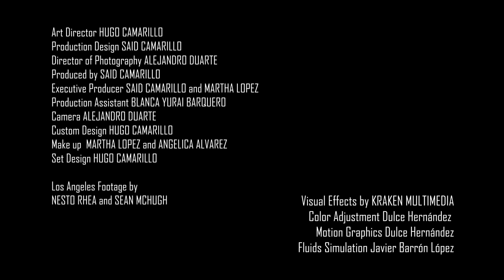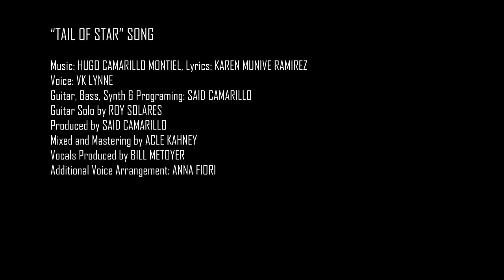Saideth - Tail Of Star Ft. VK Lynne (Official Video)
DIRECTED BY HUGO CAMARILLO

BASED ON "THE BOY WHO LOVED A STAR" SHORT STORY BY SAID CAMARILLO

 AN   AURIF DIGITAL ARTS PRODUCTION IN COLABORATION WITH KRAKEN MULTIMEDIA

ART DIRECTOR: HUGO CAMARILLO
PRODUCTION DESING: SAID CAMARILLO
DIRECTOR OF PHOTOGRAPHY: ALEJANDRO DUARTE
PRODUCED BY SAID CAMARILLO
EXECUTIVE PRODUCER: SAID CAMARILLO AND MARTHA LOPEZ
MAKE UP: MARTHA LOPEZ, ANGELICA ALVAREZ
VISUAL EFFECTS BY KRAKEN MULTIMEDIA
COLOR ADJUSTMENT: DULCE HERNANDEZ
MOTION GRAPHICS: DULCE HERNANDEZ
FLUID SIMULATION: JAVIER BARRON LOPEZ